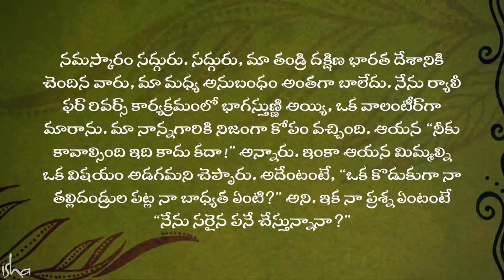జీవితంలో ఏం చెయ్యాలో ఎలా తెలుసుకోవాలి? How Do I Figure Out What To Do In Life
జీవితంలో ఏది సరైనది, ఏది సరైనది కాదు అని తెలుసుకొని సరైన పని చేయడం ఎలా అని సద్గురుని అడిగిన ప్రశ్నకు సమాధానం వినండి.